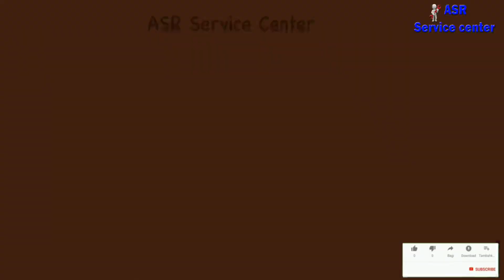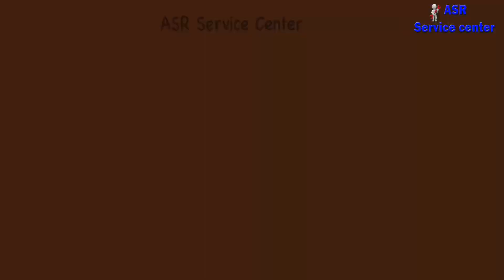Central AC Room Not Cooling Why indoor too much ice freezing what’s Problem Learn Repair Tips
👍💐Central air conditioner indoor too much ice buildup why how know what’s happening why not cooling AC very useful information full video watching open this link watch